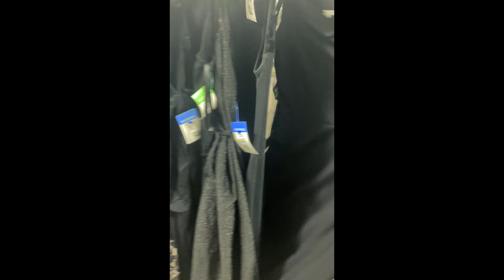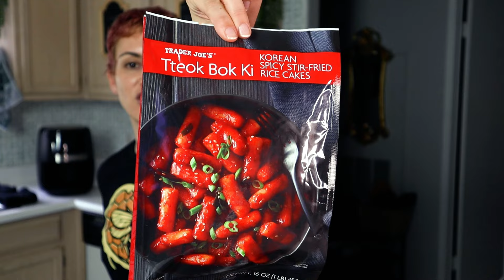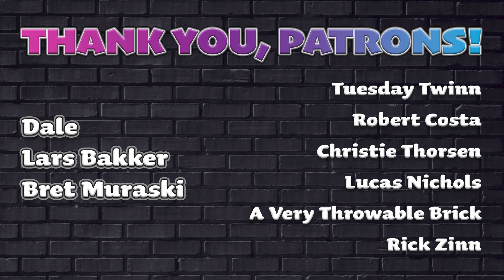Dreaming up my next cosplays.... (Cowboy Bebop, Final Fantasy VII, Deathnote & more!)